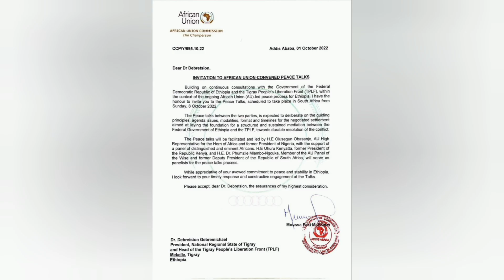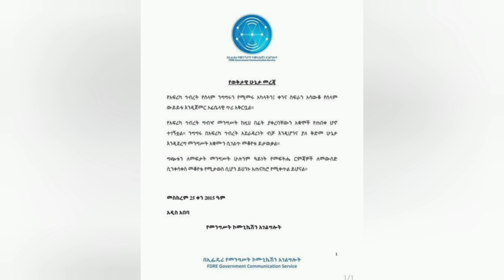የአፍሪካ ህብረት ድርድር ቦታው ታወቀ| ሕውሃት ፈንጂ ለቆ በሄደባቸው ከተሞች ቀብሮ መሄዱ ተነገረ